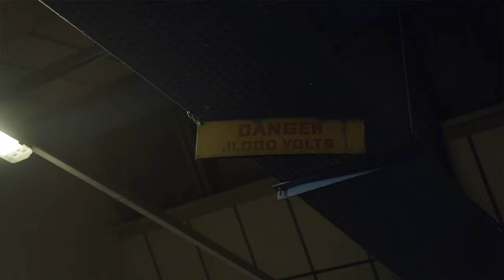RM - AMPLIFIER [Music Video]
Beat Belongs To @ay_beats
Edited By @kasimusic1
Artist Of Song: @rmsaynarda